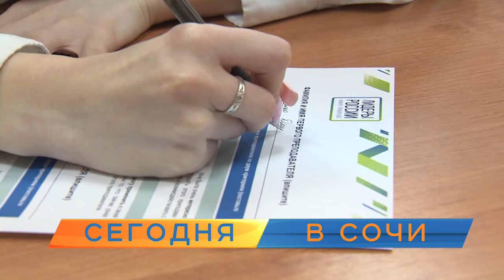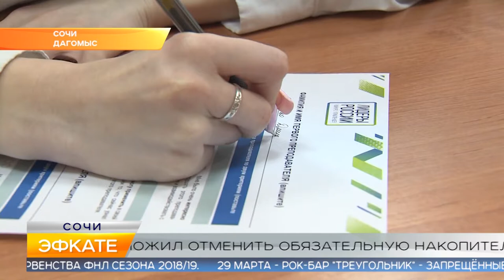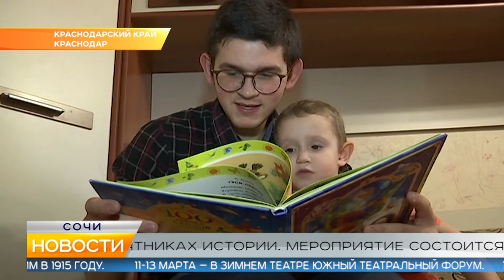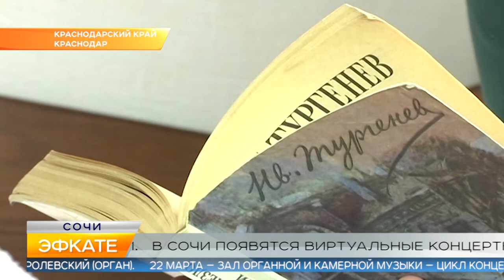Новости Сочи (Эфкате РЕН REN TV) Выпуск от 13.03.2019